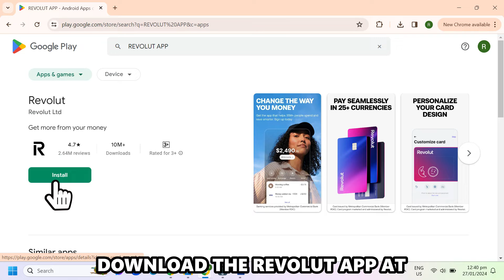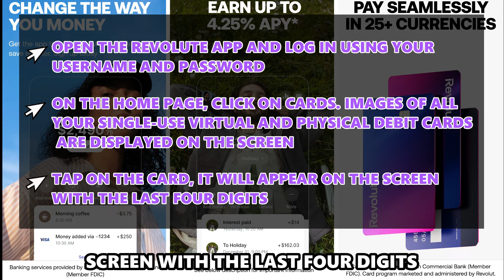How To See Your Card Number On Revolut Junior (How To Find/Check Your Card Number On Revolut Junior)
How To See Your Card Number On Revolut Junior (How To Find/Check Your Card Number On Revolut Junior). In this video tutorial I will show you how to see your card number on Revolut Junior.

Revolut under 18 or junior account is a sub-account linked to your account, meaning the junior arrangement will not have separate account details. If someone wishes to send money to the junior account, it will be directed to your account, and then the amount will be deposited to your junior account through the Revolut app.

To see your Revolut card number, use these steps:

1. Download the Revolut app, play.google.com (the link is in the description)
2. Open the Revolute app and log in using your username and password.
3. On the home page, click on cards. Images of all your single-use virtual and physical debit cards are displayed on the screen.
4. Tap on the card, it will appear on the screen with the last four digits.
5. Click on the show details eye icon below.
6. All the card information will be displayed on your screen.